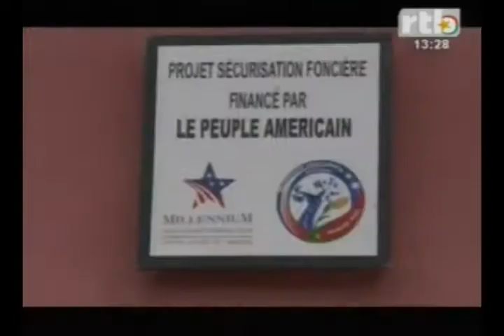RTB - Inauguration de la mairie de la commune de Ouargaye